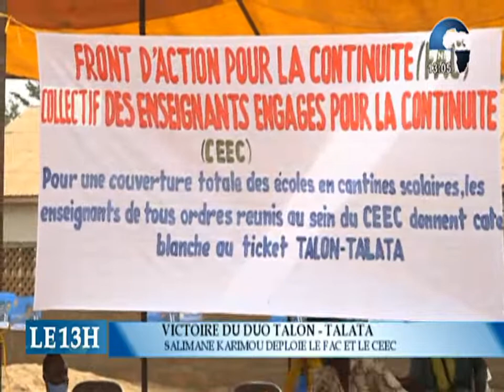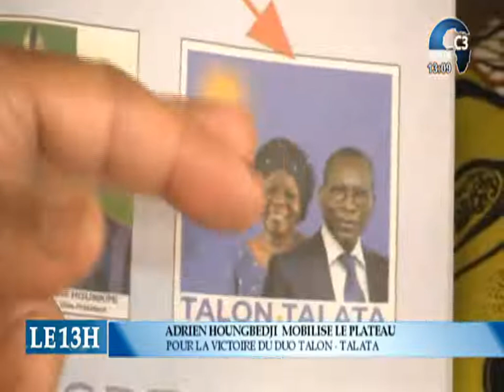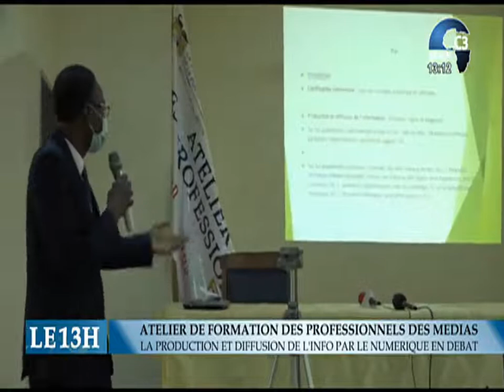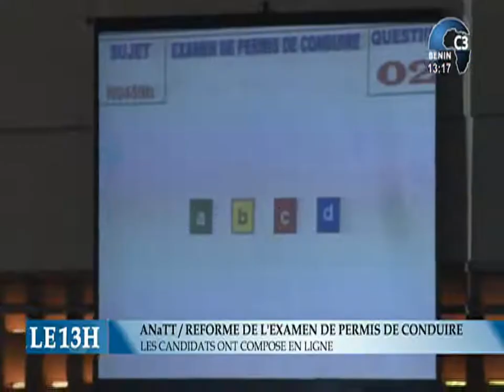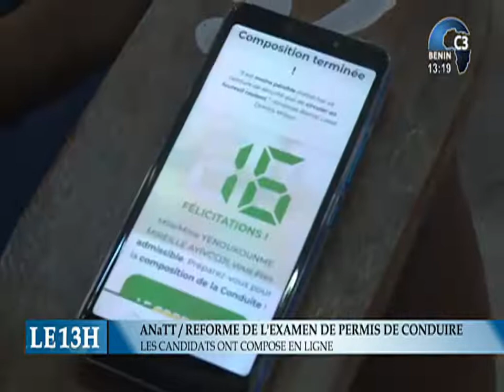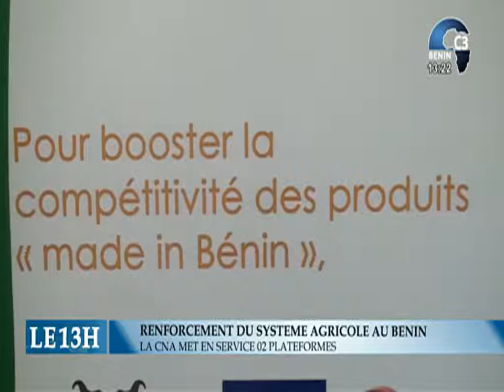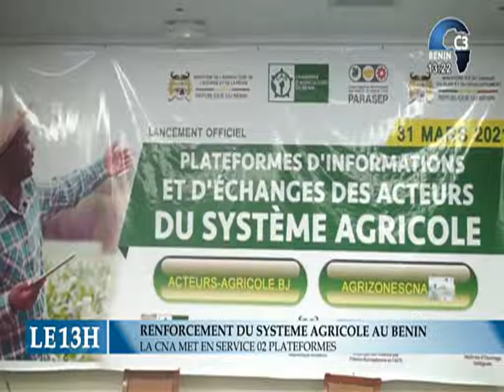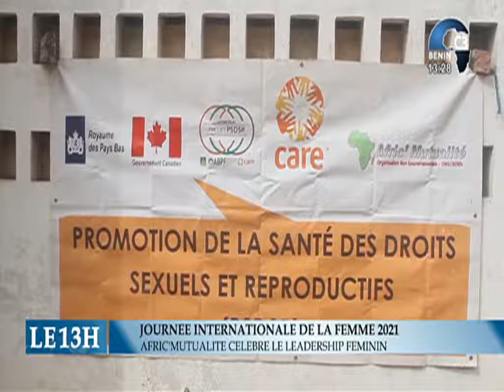CANAL3-BENIN : Journal Télévisé 13h00 du Vendredi 02 Avril 2021 avec Zakiath LATOUNDJI